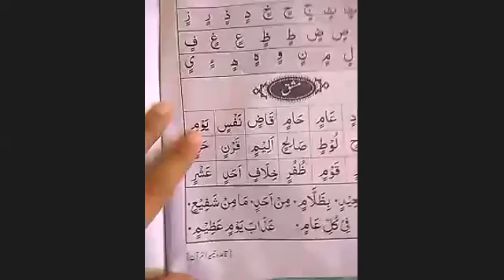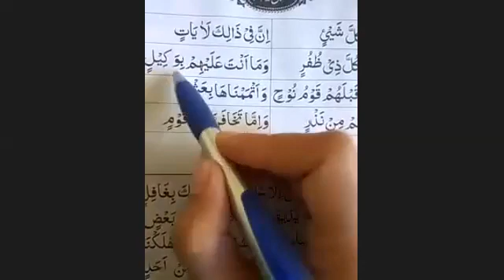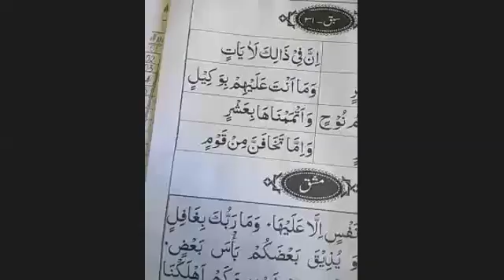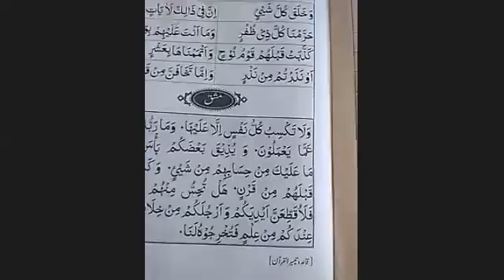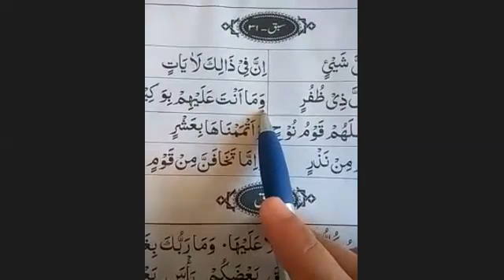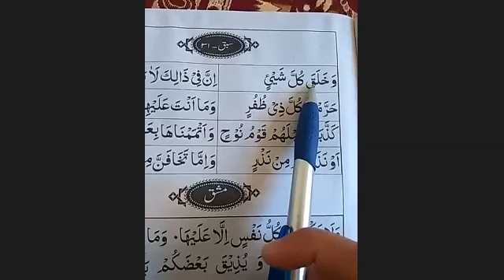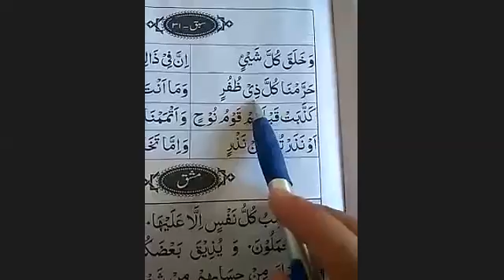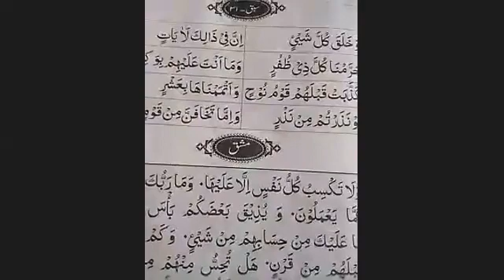Moral sci 2nd 05/08/21